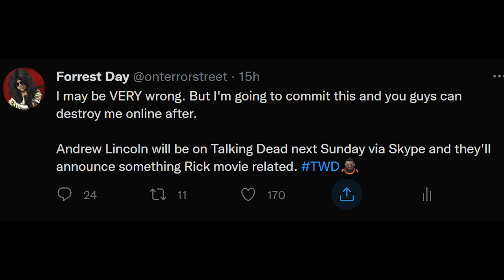The Walking Dead: MAJOR ANNOUNCEMENT COMING THIS SUNDAY | Rick Grimes Movie Release Date Reveal?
Socials